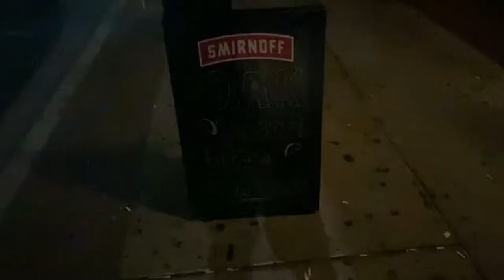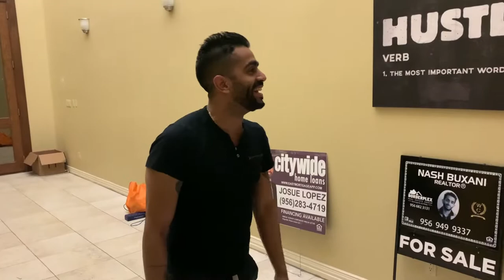Taco Tuesday !!!! Taco eating contest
this week we had ourselves a taco eating contest which I totally did.